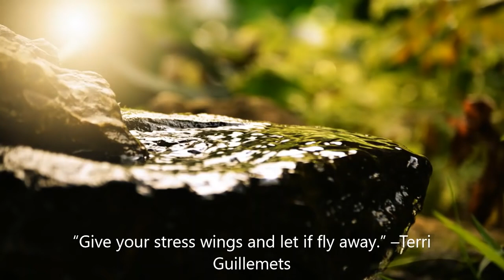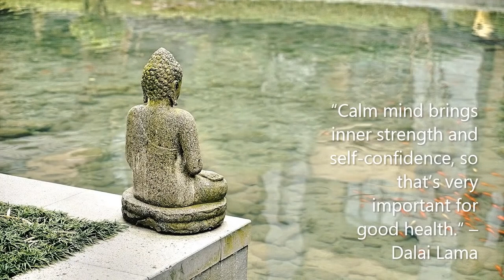Mind Relaxing Music for Meditation